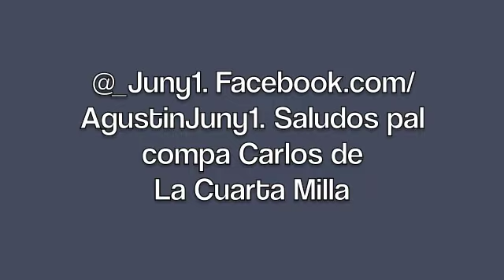Candido y su Huella Nortena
En El Fort Cheyenne. Las Vegas.
animo compa Candido